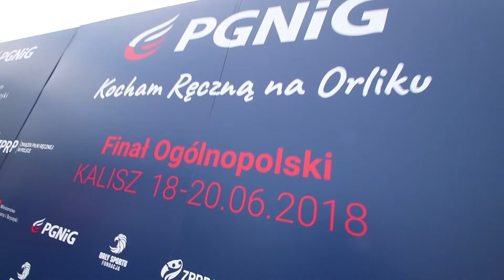Wielki finał akcji PGNiG Kocham Ręczną na Orliku w Kaliszu